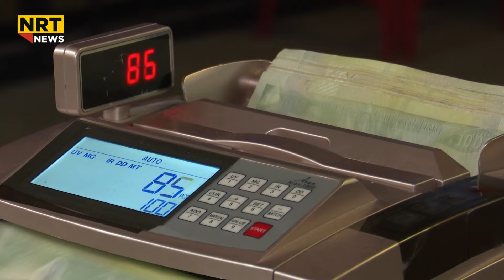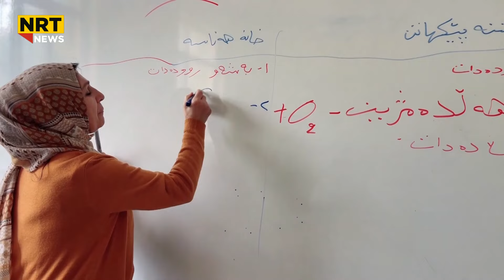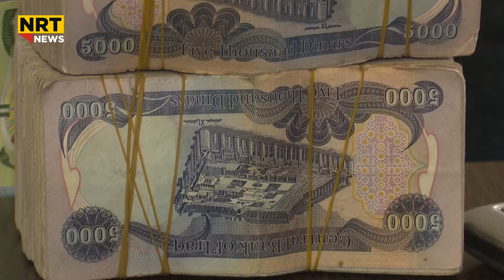وتەبێژی حکومەتی کاربەڕێکەر: هەر چارەسەرێکی موچە لەسەر حسابی هەژماری من بێت رەتیدەکەینەوە